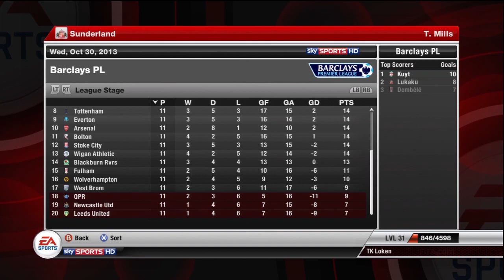FIFA 12 - Sunderland AFC - Manager Mode Commentary - Season 3 - Episode 8 - 'Ascending'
Our 3rd Season of Manager Mode, with a new beginning at Sunderland AFC in the Barclays Premier League.
If you have any suggestions or criticisms, please comment!

Links Belooowww!!